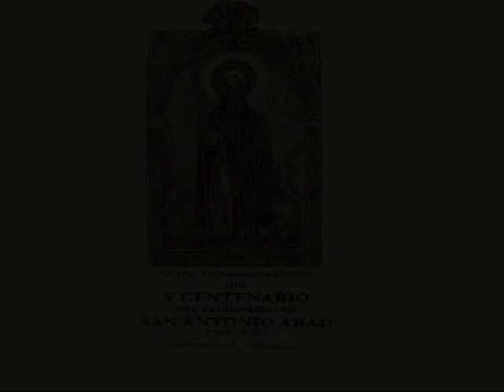V CENTENARIO DEL PATRONAZGO DE SAN ANTÓN